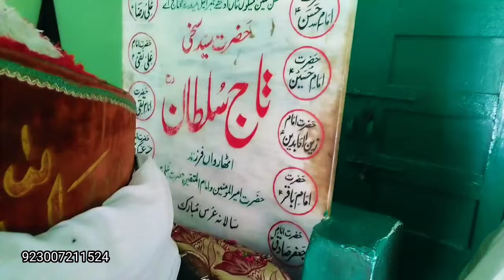10 Hazar shal Purane Shahar mitti ka dher ban gaya || Qayamat A Gai || Family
10 Hazar shal Purane Shahar mitti ka dher ban gaya || Qayamat A Gai || Family

Pardesi family
Pardesi family vlog
Shaadi wala
Punjabi pendu vlogger
Prize bond
Rahe insaniyat
Peer Ahmad Riaz bukhari
With noise no ads
Misbah ki duniya
Misbah village life
Misbah village vlog
Morning routine
Motu patlu cartoon
Namak haram
Pak family vlog
Pak village vlog
Pakistani jugaad
Pakistani village
Palak ki sabji
Happy join family new vlog
Inna lillahi wa Inna ilayhi raji'un
Jack Ainsley travel
Kamai 786
Katlas recipe
Khair
Kharcha
Maa Nahin saaz Hoon main
Malik prize bond
Alia Malik
Aalu gobhi recipe
Alok Palak recipe Malayalam
Bilawal bhuta
Biwi ke huqooq
Barsaatfeeding vlog
Guess paper
Desi village food
Mubashir Sadiki
Pardesi vlog
Vlog
Ajaz family vlog
Ejaz village vlog
Pakistan village life
Village life
Vlogs
Desi village cleaning vlog Punjabi
Fast food business ideas
Frostbite gaming
Gobhi aloo ki sabji
Gas paper prize bond
Happy join family
Kitchen vlog
Muli paratha recipe
Pakistan cleaning vlog new
Pakistan drama
Yah duriyan